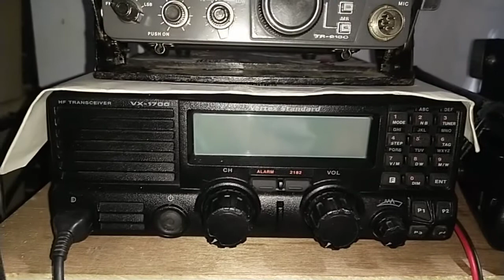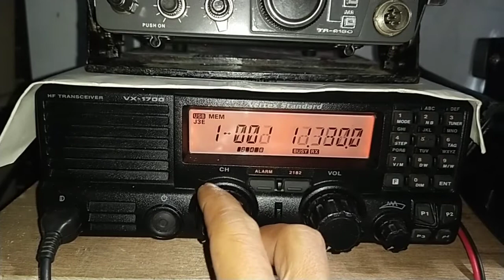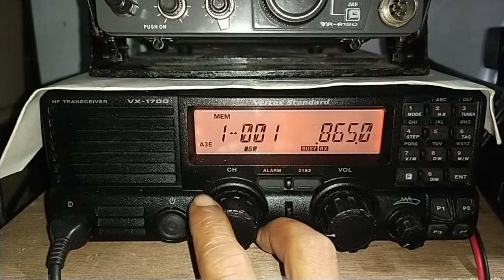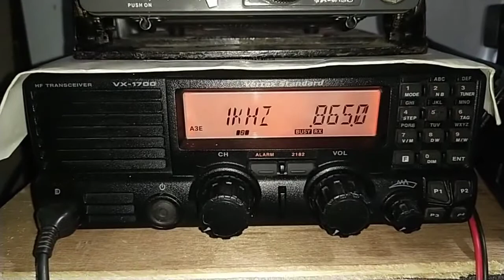YAESU VX 1700 PROGRAM MEMORY